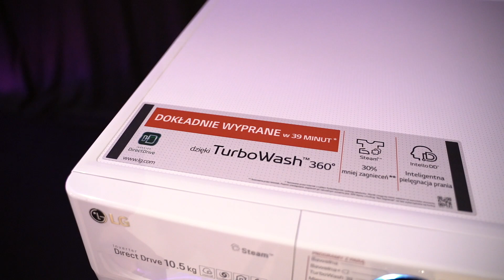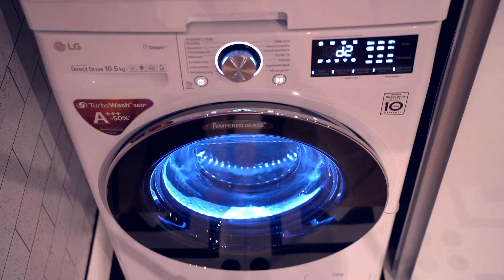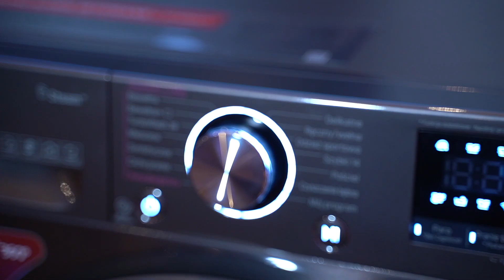Oto nowe inteligentne pralki LG Vivace!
Poznaj nowe oblicze prania. Inteligentne programy dostosowane do delikatnych tkanin, technologia gorącej pary, która pozwala usunąć do 99% alergenów, suszenie, a nawet prasowanie. Zobacz, czego możesz oczekiwać od nowoczesnych pralek przyszłości LG Vivace! Dowiedz się więcej